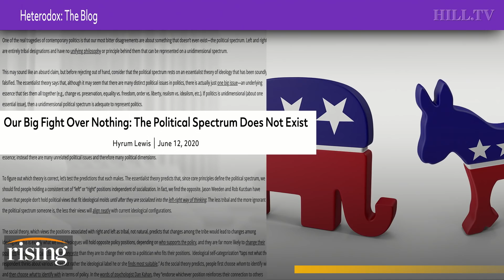Zaid Jilani: Don't Let Yourself Be GASLIGHTED Into Tribal Politics